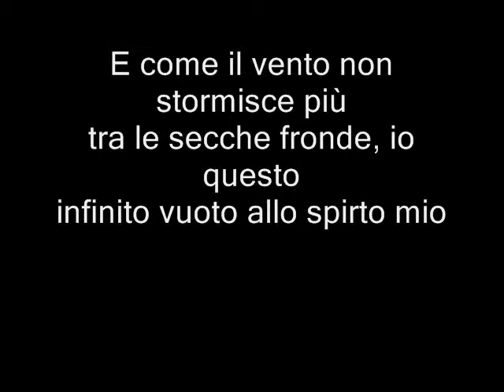Progetto Poesia Contrari semantici - Il Finito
E' una bozza, un esperimento parziale. Oppure chissà?